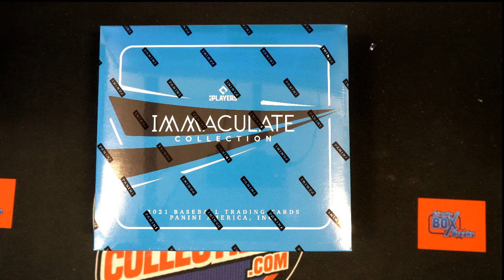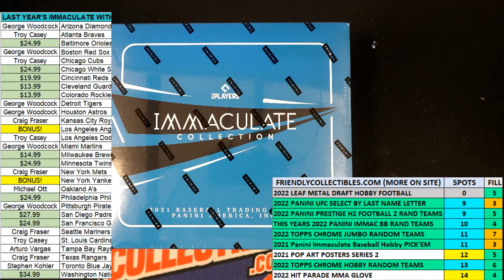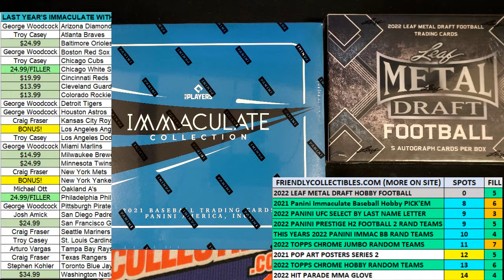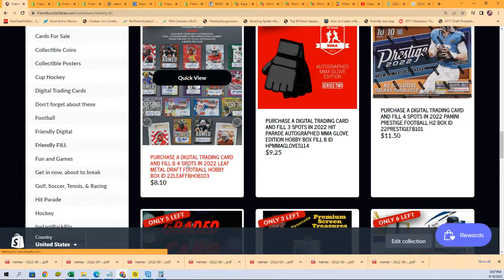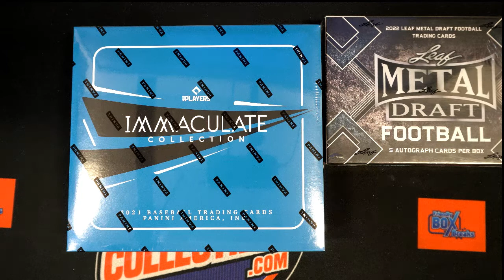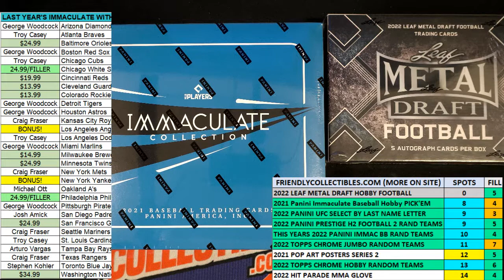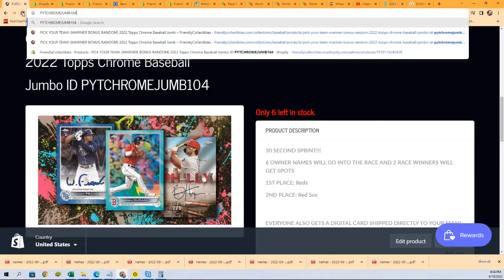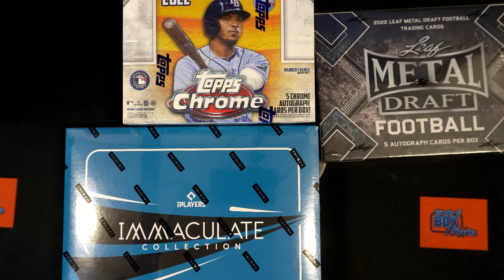2021 Panini Immaculate Baseball Hobby FILLER ID 21IMMACBBPYT204